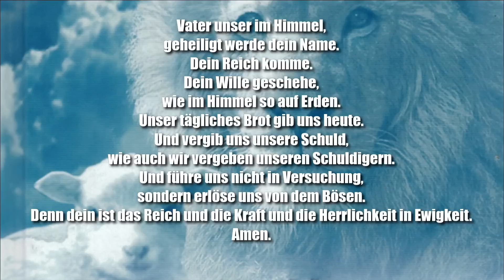JAKOB TSCHARNTKE (mit Erklärung, was ihm passiert ist) | DAS ZIEL ERREICHT! | Hausgottesdienst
*BITTE BESUCHT DOCH AUCH SEINEN ... NEUEN ODYSEE-KANAL ...
DENN ÜBER JEDEN BESUCHER FREUT SICH PASTOR TSCHARNTKE*
(wir sind hier nur am Weiterverbreiten beteiligt, denn solche Predigten sollen so viele Menschen wie möglich erreichen, schon bald wird ja Gottes Wort nicht mehr zu finden sein ... so die Bibel)

Netzwerk bibeltreuer Christen
*YouTube verhindert neuerdings den direkten blauunterlegten Link,
daher bitte den Link unten kopieren und in die www-Adressleiste setzen
UND DIE LEERSTELLEN HINTER DEM DOPPELSTRICH LÖSCHEN*

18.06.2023 - Umständehalber als Hausgottesdienst. Wie Jakob Tscharntke angekündigt hat, wird es von ihm weiterhin Predigten geben, jedoch vorerst nicht in der Riedlinger Kirche. Für seinen Kraftaufwand hierfür danken wir an dieser Stelle. (siehe unsere Anmerkung über die Vorkomnisse weiter unten)

UNGEHEUERLICH ZU NENNEN IST WAHRLICH DAS,
WAS SEIN NACHFOLGER MICHAEL MACK OFFENBAR VORHATTE!

Und so können wir die kürzliche Äußerung von Jakob Tscharntke,
die Gemeinde sei "feindlich übernommen worden",
durch die heutige Predigt nun auch nachvollziehen.

Michael Mack - als Nachfolger-Pastor - befasste sich offenbar schon seit
einiger Zeit mit Vorbereitungen, die Predigten in Zukunft ganz anders ...
ohne aktuelle Ausführungen über die Weltlage etc. ... aufzuziehen,
... "um die Menschen nicht so zu beunruhigen" ... Diese Ausrede kennen
wir heute von den gefallenen Kirchen in Deutschland und der Welt.

So schlich also eine Schlange in die Gemeinde ... unserer Meinung nach.
Weithin und über die Grenzen Deutschlands hinaus ist die Riedlinger
Kirche gerade wegen ihrer klaren Aufklärung hoch geschätzt.

Michael Mack hatte offenbar vor, als Nachfolger eine stinknormale Kirche,
die heute bekanntlich Schuld daran haben, dass die Gläubigen "einfach nichts
davon merken, was vor sich geht", aus der Gemeinde in Riedlingen zu machen.

Predigttext:
Offenbarung 21,1-8
Das Ziel erreicht!